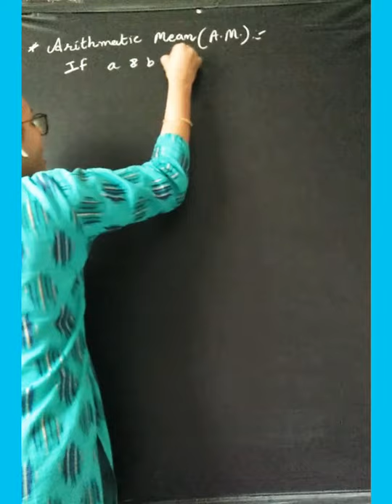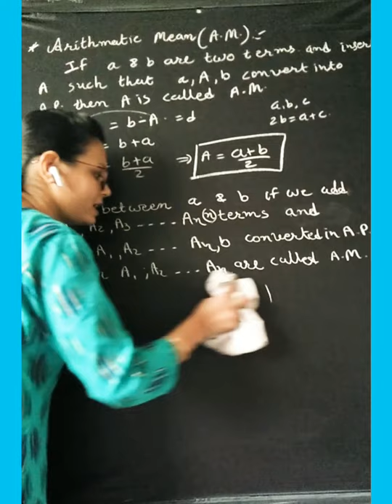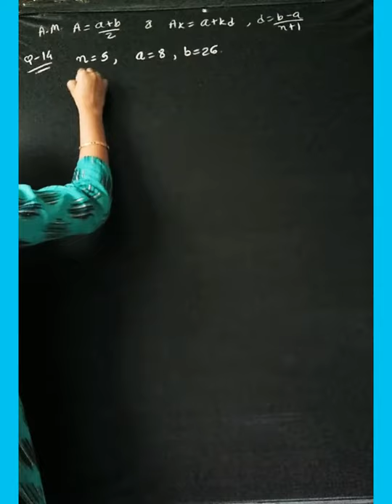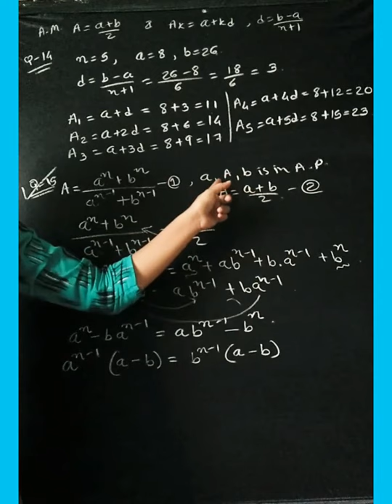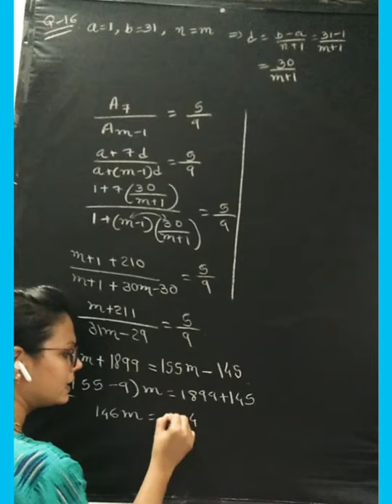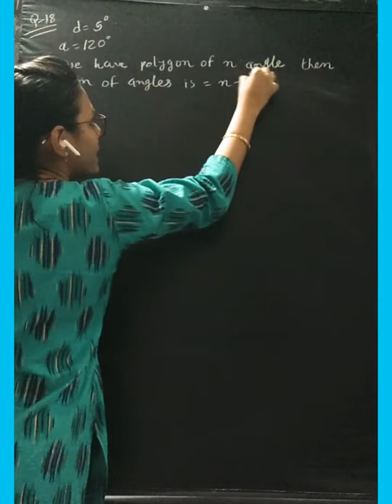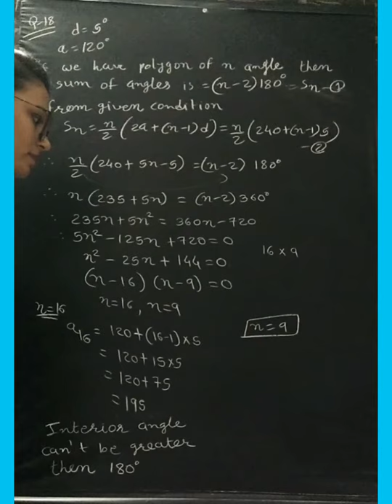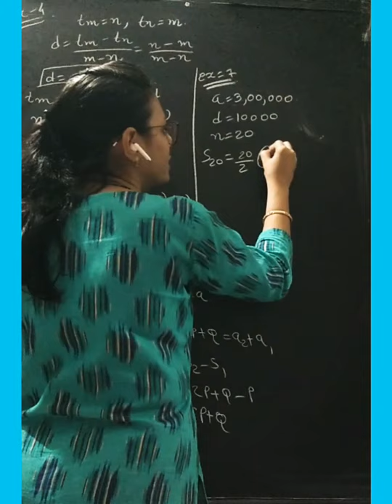11th maths concept of Arithmetic Mean ex 9.2 que 15 to 18 n examples 4,5,7